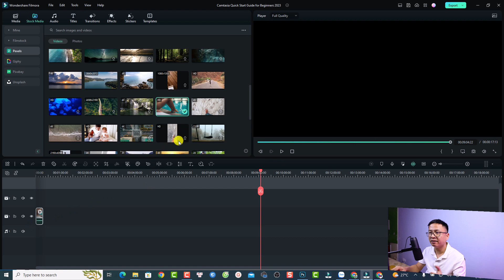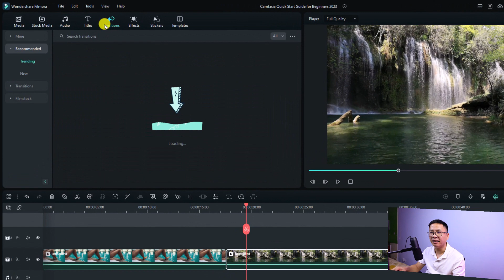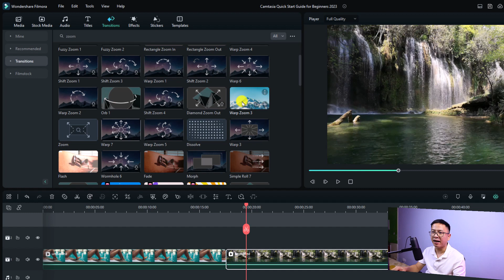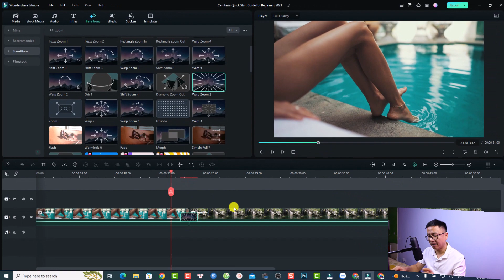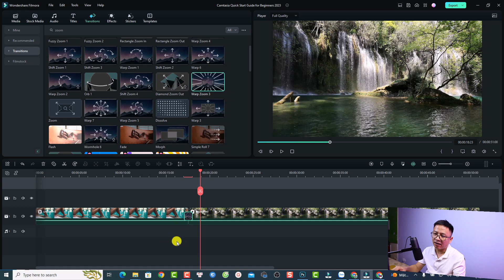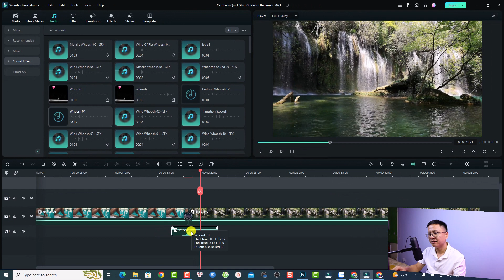Hướng Dẫn Chuyển cảnh Warp Zoom Trong Filmora 12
Tham khảo dịch vụ của Elearning Supporter Tham khảo giá phần mềm Filmora 13 mới nhất ở đây đã nhé Đây là cách tạo chuyển cảnh Warp Zoom trong phần mềm Filmora 12.